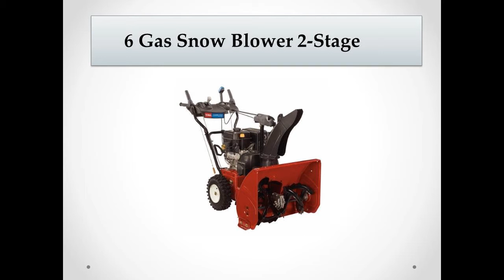Top 9 Best Toro Electric Snow Blowers Reviews